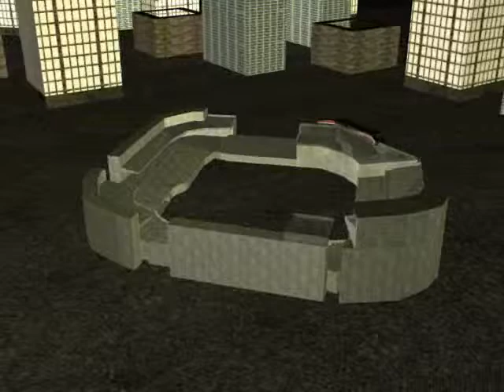The old Ballgame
A short animation of a baseball stadium being built with Harry Carey singin with the crowd in the background.